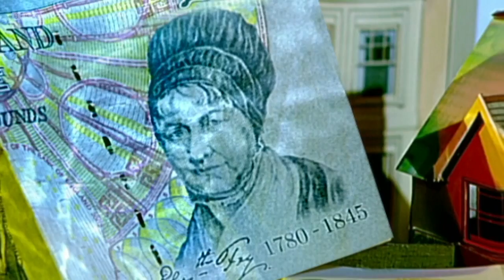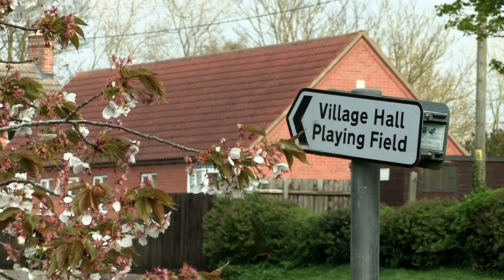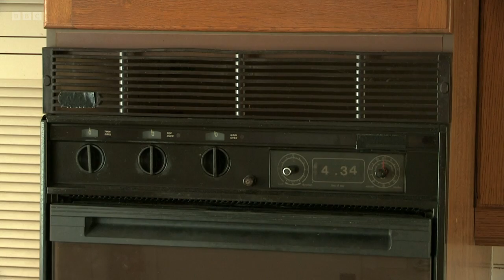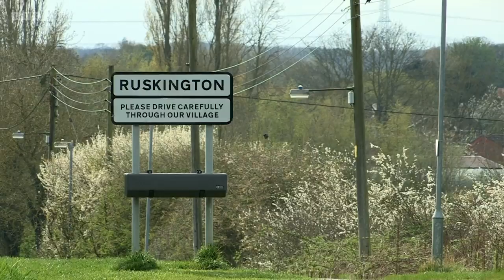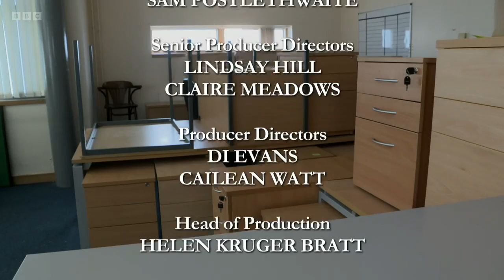Homes Under the Hammer S25E72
A stunning church conversion in Duxford near Cambridge, a pretty cottage in the village of Ruskington near Sleaford and a large former police station in Castle Vale in the West Midlands are bought at auction. Martin, Dion and Tommy follow the progress as the developers transform their properties.